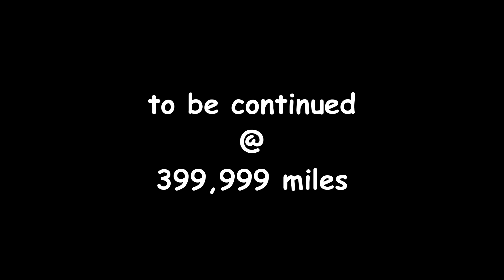Sienna hits 300,000 miles (4/20/24)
Hit 300,000 miles today

Treated her to an oil change, tire rotation, drain/fill trans, air filter, cabin filter and a new PCV valve.

To be continued at 399,999 miles